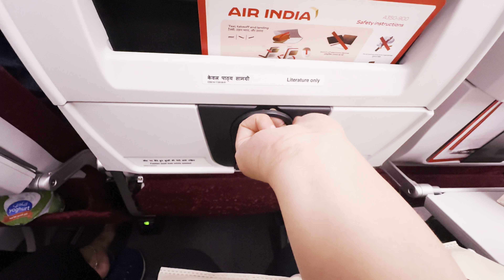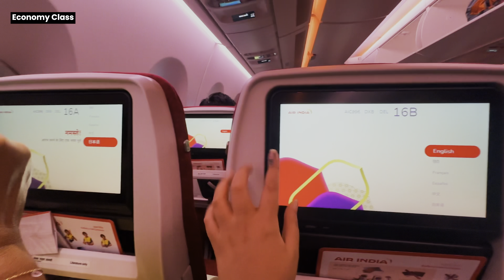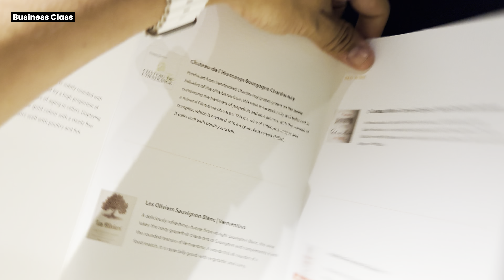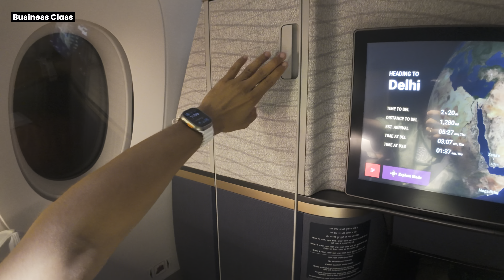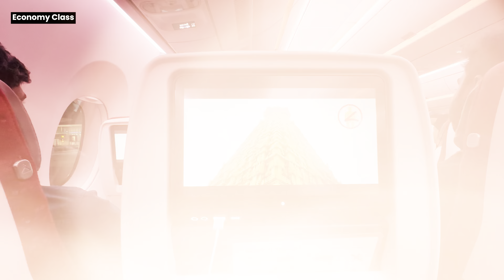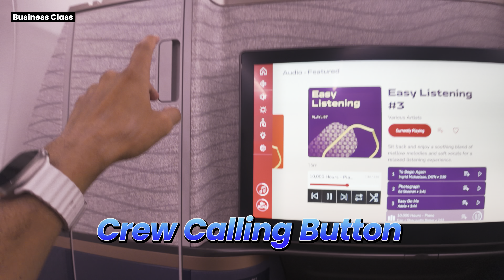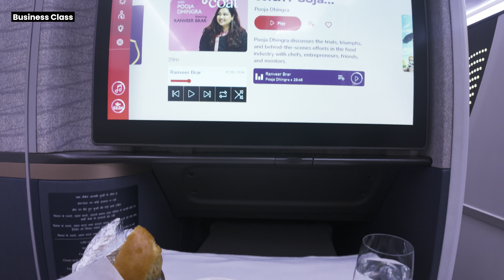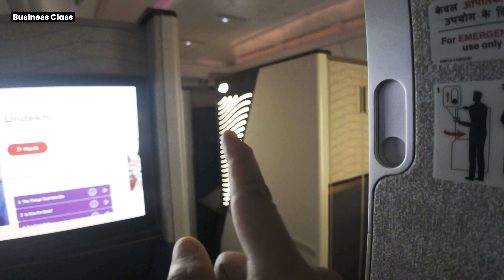New Air India A350: Business Class vs Economy review!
Join me with the help of Sukriti, compare the Economy and Business class experiences on Air India's latest A350 Airbus! From seat comfort to dining options, I review all the key features to help you choose the best option for your next flight. Watch for an in-depth look at what each class offers on this state-of-the-art aircraft.